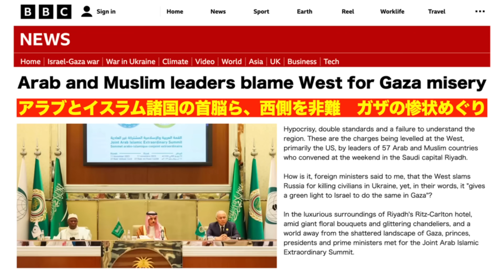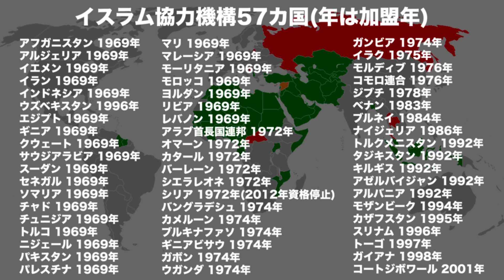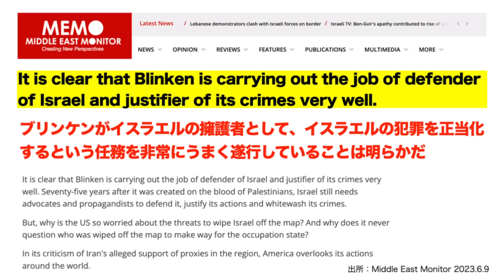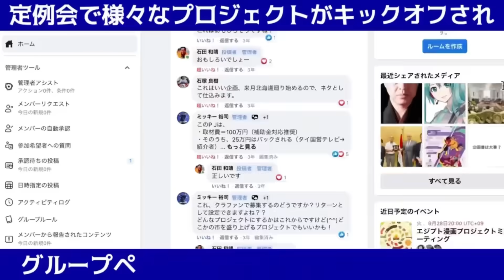【パレスチナ情勢】バイデン政権は完全孤立化! イスラム世界57カ国が米国の戦争責任への強い共同非難声明を発表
★12/2((土)水戸「最新の中東情勢」

★12/6(水) オンライン「2024年、世界情勢はこう変わる!」

★12/9(土)宇都宮「ドルと原油と世界経済〜2023最新バージョン〜」

★12/19(火) マックス×石田和靖オンラインセミナー「第三次世界大戦は始まっている??」

★1/13(土)北見「ドルと原油と世界経済〜2024最新バージョン〜」